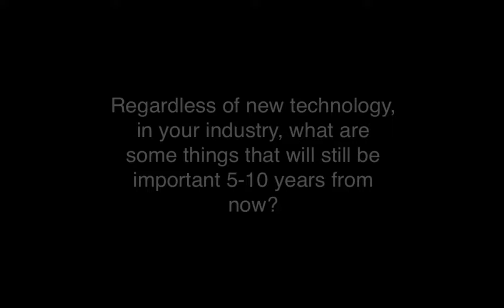What will be the same in the future?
The world is changing fast. Faster than ever. Industries are being disrupted. An important question to ask is what will not change? What will also be important 5-10 years from now?